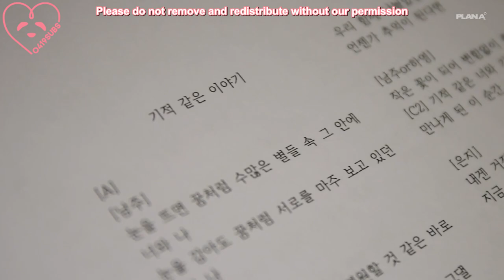[0419SUBS] Apink 'Miracle' Recording Making Film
180419 Apink 'Miracle' Recording Making Film (Eng Sub)

Translator: rongrongzz
Editor: hyeriim
Timer: apinks_
Typesetter: apinks_
Encoder: apinks_